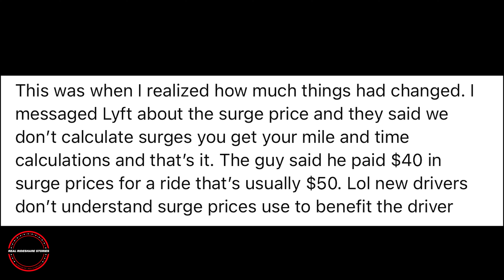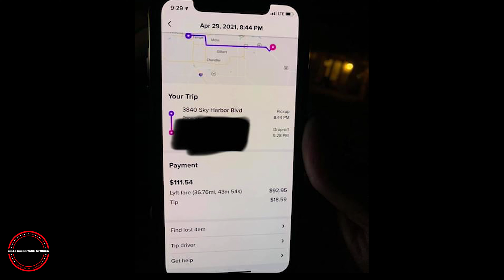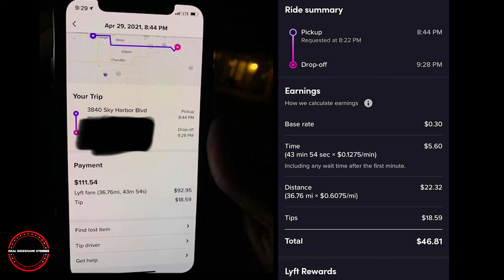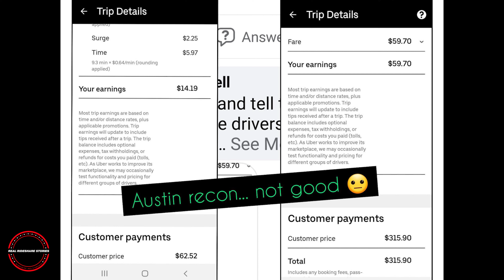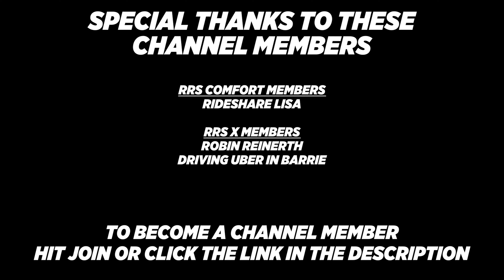Uber And Lyft Where Surge REALLY Goes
Uber And Lyft Where Surge REALLY Goes. Uber and Lyft have changed how surge works for both companies quite a bit over the years and with the current driver shortage, prices have been skyrocketing for riders and drivers make some of that but not as much as you might think. Let's talk about where it REALLY GOES.

1 Open Uber driver app
2 Click On your picture in top right
3 Click help in the top right
4 Click account and payment
5 Click referrals
6 Click invited driver - report my missing or incorrect driver referral
7 Click message us and use the information below
Invite code: 9PJYRU6UE
Friend name: Christopher Gerace
Detail: my friend Chris referred me to drive for uber

Other great car/rideshare YouTubers:
@ Scotty Kilmer
@ Misson Uber
@ Rideshare Revolution
@ Rideshare Professor
@ Hassan Is Driving
@ Rideshare Trixter
@ DarrenLevyOfficial
@ Godonniecom
@ Rideshare Tips
@ Rideshare Genius
@ RyMac
@ The Apptrapanuer
@ DriverLady Pro
@ No Limitation Rideshare
@ OC Rideshare
@ Traxx Media Production
@ See Chelle1
@ Paid To Drive!

Video tags- uber surge pricing, lyft surge pricing